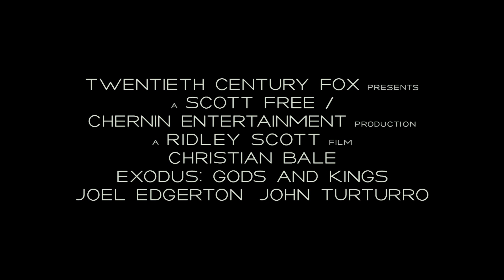"Exodus: Dievi un Valdnieki" treileris (lv/ru sub)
Režisors: Ridlijs Skots. Lomās: Christian Bale, Sigourney Weaver, Joel Edgerton, Ben Kingsley, John Turturro.

2014. gada decembrī Latvijas kinoteātros.